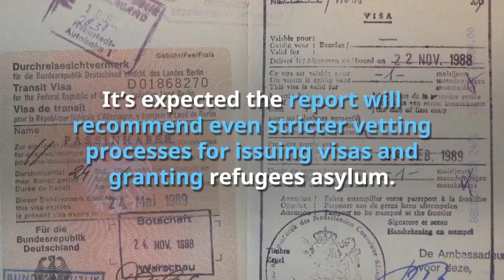Travel Ban Set to Expire this Weekend (September 22nd, 2017)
This summer, the Supreme Court punted on Trump’s travel ban till the fall, allowing a key portion of it to go into effect for 90 days. That key portion was the ban on travel from six Muslim-majority countries while the Department of Homeland Security reviewed its vetting procedures. People with “bona fide” relationships with U.S. residents and entities were the only ones allowed into the U.S. from those countries. This Sunday, September 24th, marks the end of that 90 days. DHS must now submit their findings and plans to the Supreme Court. It’s expected that the report will recommend even stricter vetting processes for issuing visas and granting refugees asylum, as well as stating which countries should remain, be added, or be removed from the travel ban list. The Supreme Court is set to begin hearings on the entire ban in two weeks.